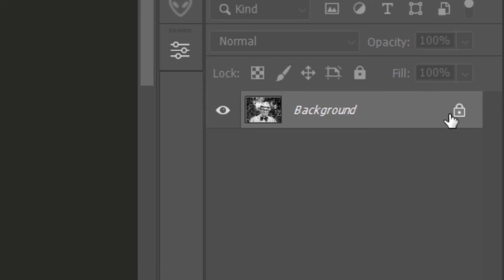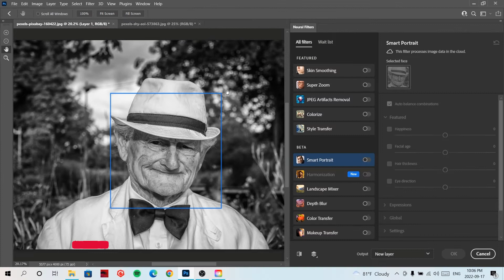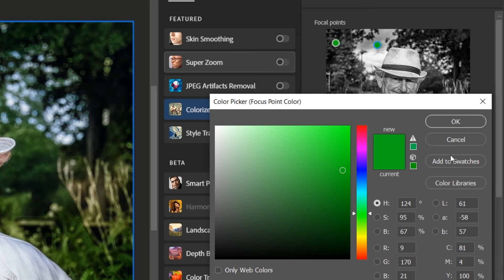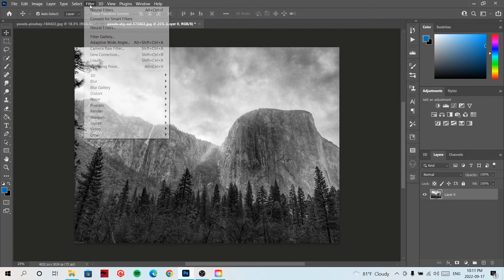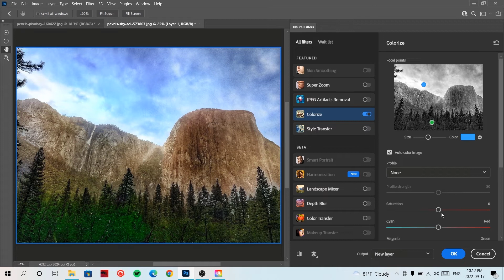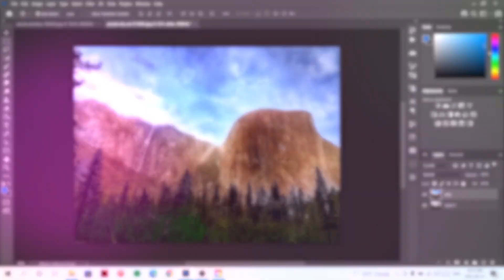تلوين الصور القديمة بالفوتوشوب - Colorize black and white photos in Photoshop! 🔥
Colorize black and white photos in Photoshop
لدعم القناة مادياً على باي بال 👇
0:00 - Intro
0:19 - توضيح الفيديو مهم
1:14 - الشرح
6:00 - الخاتمة